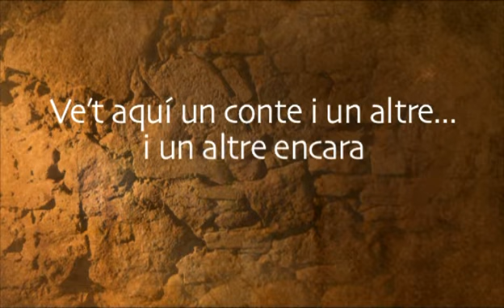300 contes per a un Tricentenari: La Cabrassa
VilaWeb publica enguany un conte tradicional cada dia, en vídeo, relatat pel rondallaire Albert Estengre.